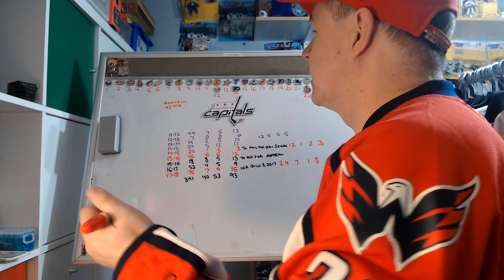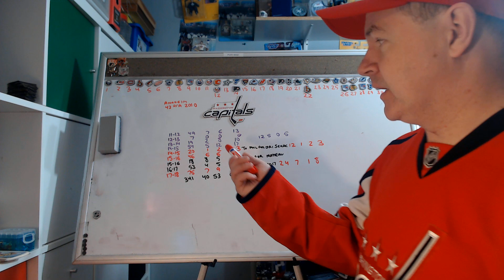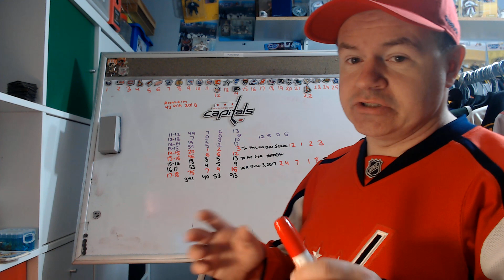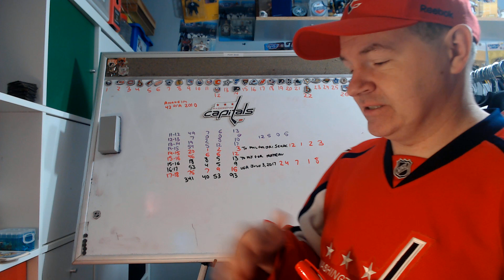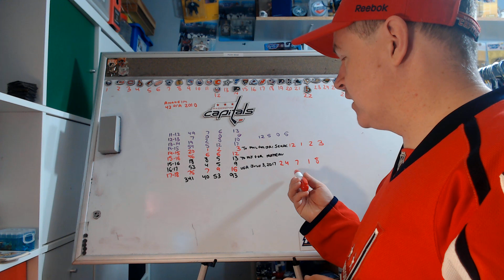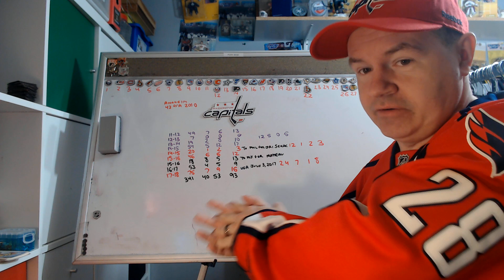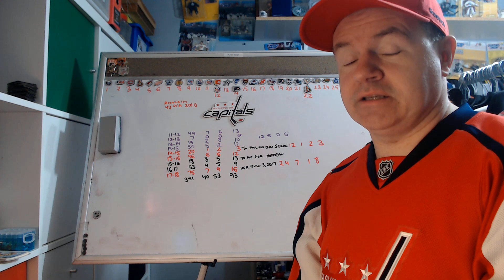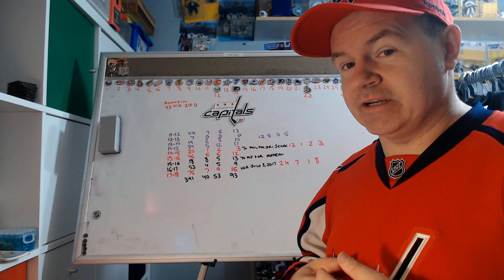Devante Smith-Pelly's Rise to the Cup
Last summer he was bought out. This summer he is a champion.

Abbotsford, BC
V2S 8P1

In the USA:
Shannon Skanes
United States